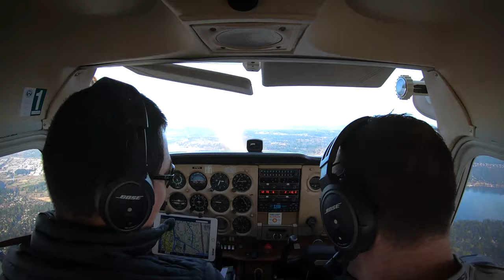Flight over Duvall, Washington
Cessna 172N
GoPro Hero 7 Black Timewarp 30s